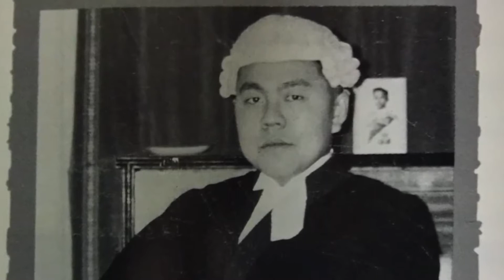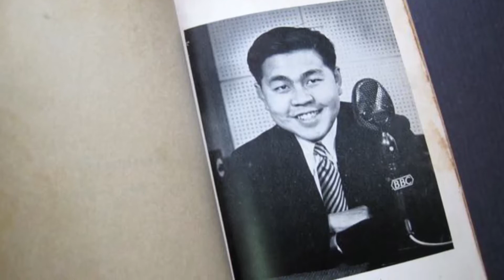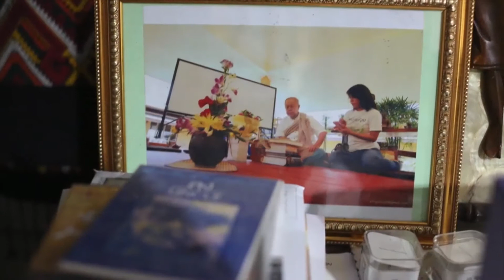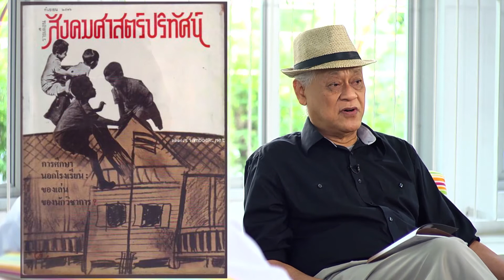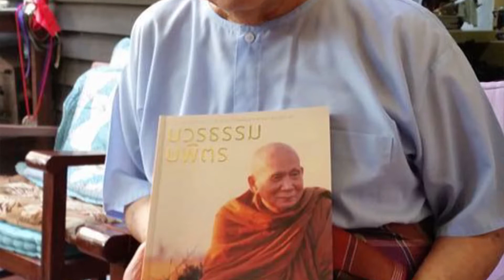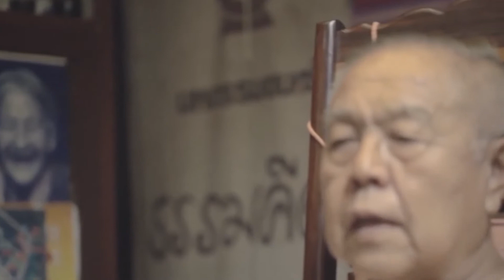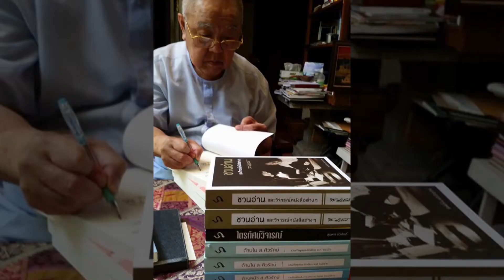ดร.อุทัย ดุลยเกษม : ถ่ายทอดเรื่องราวความคิด ชีวิต การทำงานของ ส. ศิวรักษ์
ช่วง กล้า-คิด-เปลี่ยน T333 B2
คุณพิภพ ธงไชย เชิญ ดร.อุทัย ดุลยเกษม นักวิชาการ และอดีตอธิการบดี มหาวิทยาลัยศิลปากร มาร่วมถ่ายทอดเรื่องราวของ อ.สุลักษณ์ ศิวรักษ์ เจ้าของนามปากกา ส. ศิวรักษ์ นักเขียนและนักวิชาการอิสระ ในวาระที่ท่านอายุครบ 7รอบ 84 ปี ในวันที่ 27 มีนาคม 2560 นี้ จึงอยากจะพาทุกท่านไปทำความรู้จักเรื่องราวที่เป็นเบื้องลึกเบื้องหลังในเรื่องของความคิด ชีวิต และการทำงานของท่าน ในแง่มุมต่างๆ ที่มีบทบาทต่อสังคมไทยมาอย่างต่อเนื่องและยาวนาน เรื่องราวจะมีอะไรน่าสนใจบ้างนั้นต้องลองติดตามชมกันดูนะคะ
ออกอากาศในวันเสาร์ที่ 18 มีนาคม 2560
เวลา 13.00 –14.00 น.ทางช่อง True 367
และวันอาทิตย์ที่ 19 มีนาคม 2560 เวลา 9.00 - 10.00 น.
ทางสถานีโทรทัศน์ NEWS1 กล่องสัญญาณ IPM ช่อง 64
รายการสะพานสายรุ้ง มูลนิธิเด็ก รายการที่จะเชื่อมโยงคุณผู้ชมสู่สารพันเรื่องราวที่เกี่ยวข้องกับเด็กๆ เพื่อให้พวกเขาได้เติบโตงดงามตามวัย //